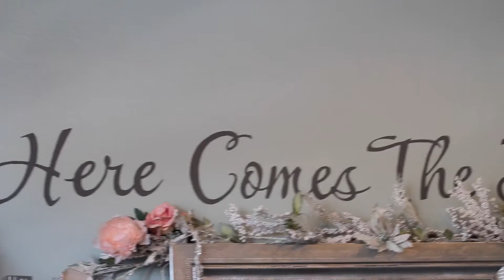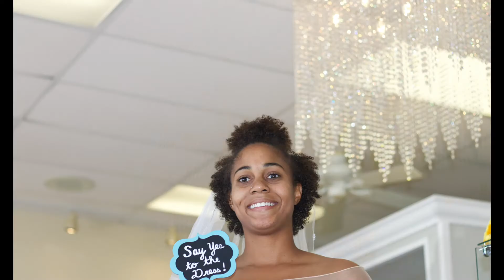Wedding Dress Shopping FUN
A bride invites her friends to help her choose THE dress.